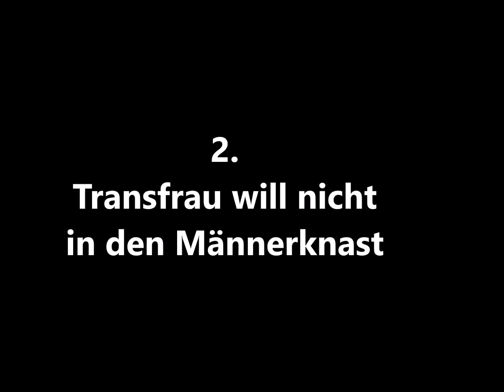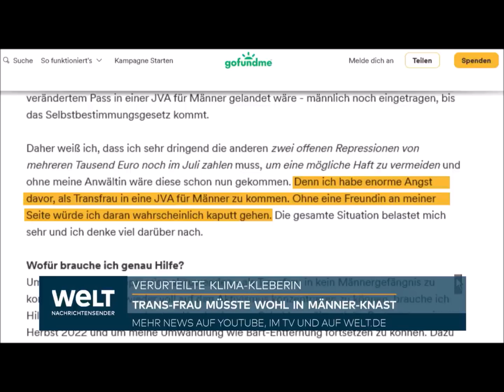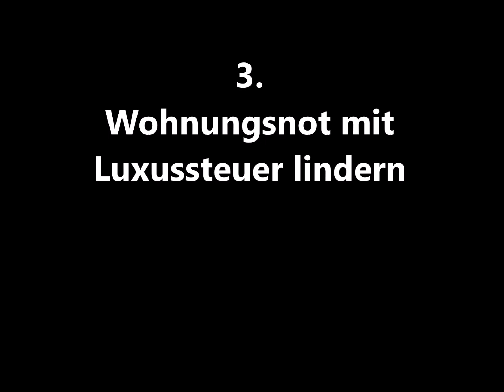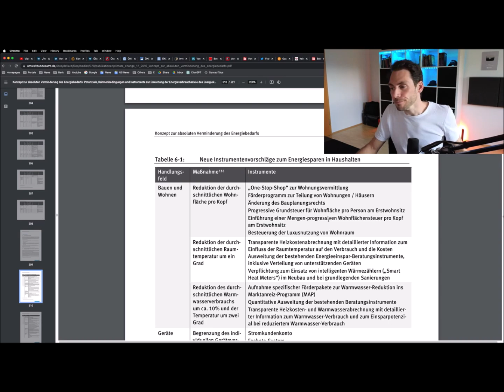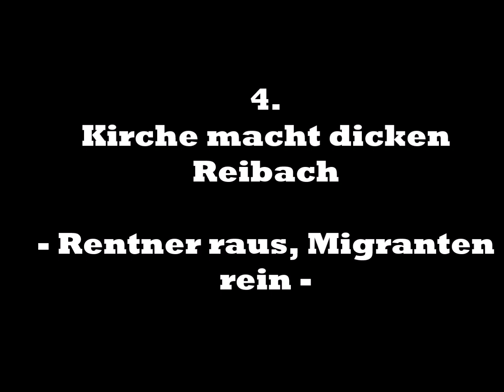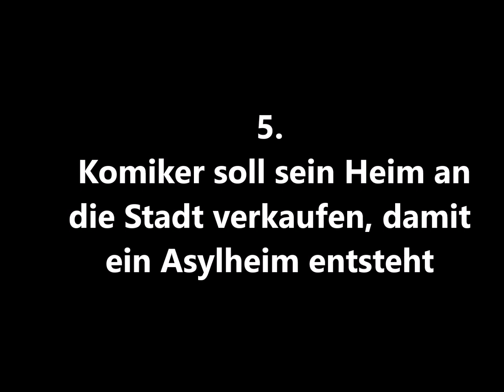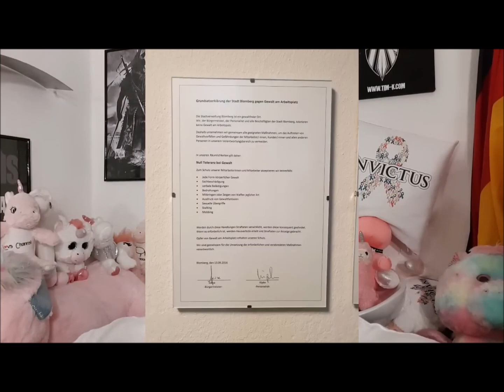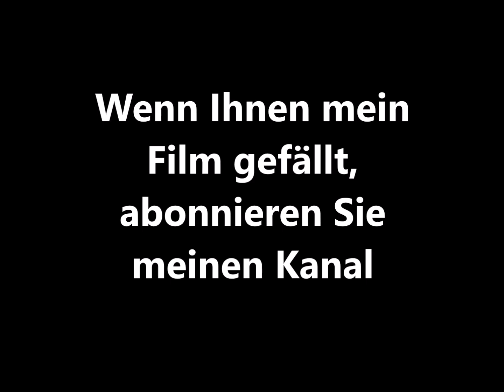Was geht vor im "besten Deutschland ALLER Zeiten": Rentner raus, Migranten rein und andere Bilder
Selbsterklärend!